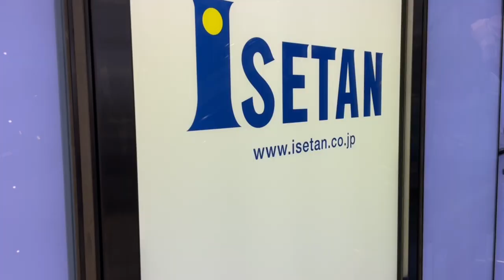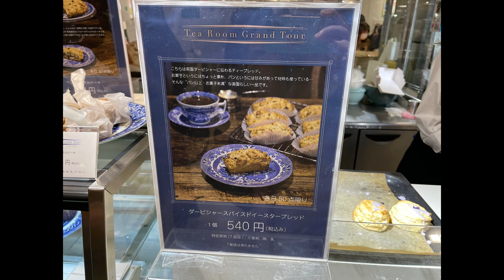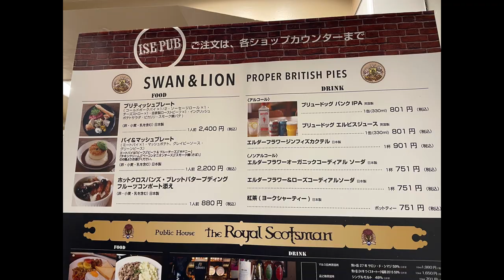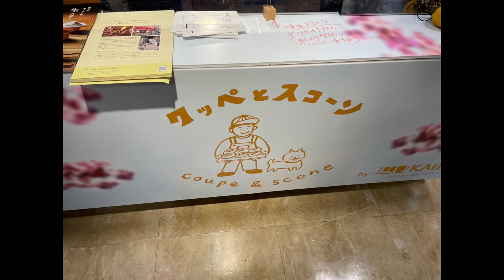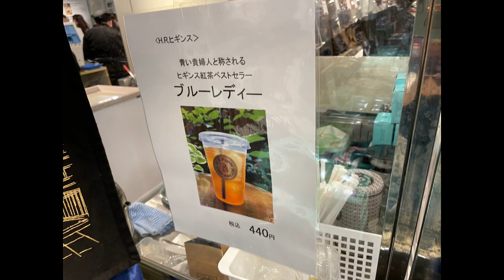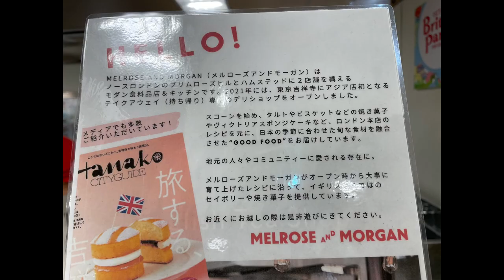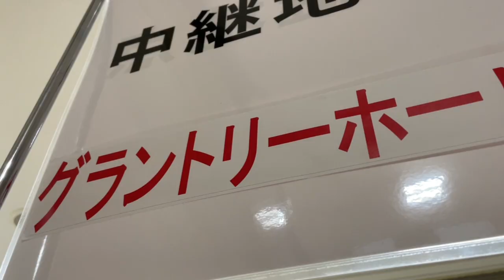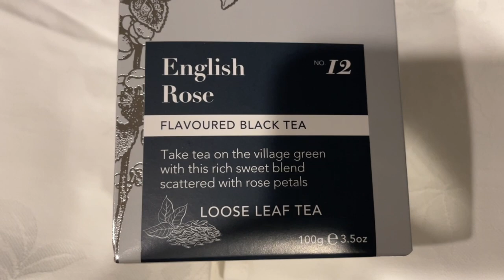【一目でわかる英国展の世界】紅茶・スコーンおすすめ解説。耳で分かる説明動画。（ENGLISH OK)/Isetan UK Exhibition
英国展には美味しい紅茶ブランド、スコーンなどが勢揃い！ティーハウスで頂けるケーキやビスケットの数々も、まるっと解説しちゃいます。どうぞ楽しく美味しい休日をお過ごしください。